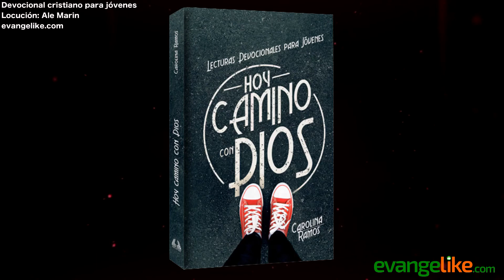DESDE EL SIGLO PASADO HASTA DESPUÉS DEL MILENIO - Devocional para Jóvenes - 29 de diciembre de 2021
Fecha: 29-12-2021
Título: DESDE EL SIGLO PASADO HASTA DESPUÉS DEL MILENIO
Autor: Dorothy E. Watts
Locución: Ale Marín